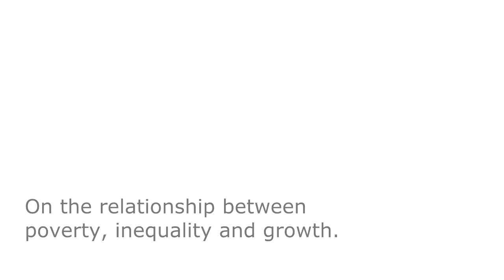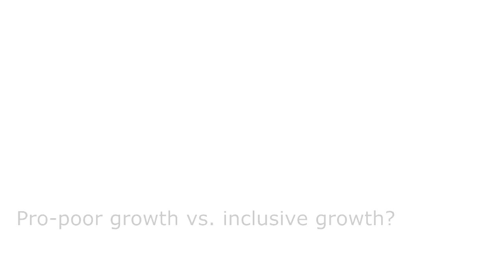Poverty, inequality and growth - an interview with Martin Ravallion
An interview with Martin Ravallion, Edmond D. Villani Chair of Economics at Georgetown University. Drawing on a lifetime's analysis of specialist collection and interpretation of poverty data, Martin Ravallion clarifies some key concepts and summarizes what we know and where we are on the eradication of extreme poverty and other issues.

Sections:

On the relationship between poverty, inequality and growth 0:08

Pro-poor growth vs. inclusive growth 4:01

Are we making any progress? 6:42

What is the value of a forum like UNU-WIDER? 8:36